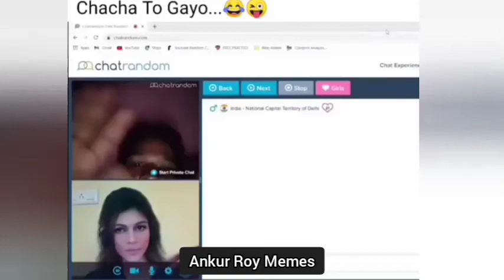Chacha Toh Gayo😆😆 || Indian Memes || Memes ft.Hindustani Bhau 😆